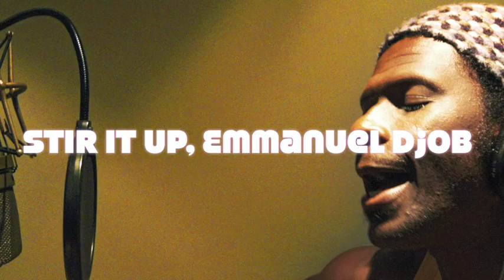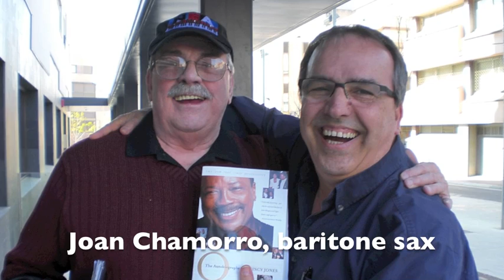Stir it up - Emmanuel Djob & Dani Alonso - Think Pink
Emmanuel Djob, voice

Erwyn Seerutton, guitar
Ignasi Terraza, keyboards
Manel Álvarez, bass
Julian Vaughn, drums
Yobanis Mesa, congas
Joan Chamorro, baritone sax & bass clarinet
Dani Alonso, trombones & tuba

Técnic de So i Mescles, Josep Roig
Producció Musical, Dani Alonso i Josep Roig
Fotos, Julio Cunill
Disseny Gràfic, Gaspar Castellà
Enregistrat i mesclat el 2005  a l'estudi de Temps Record, a Terrassa.